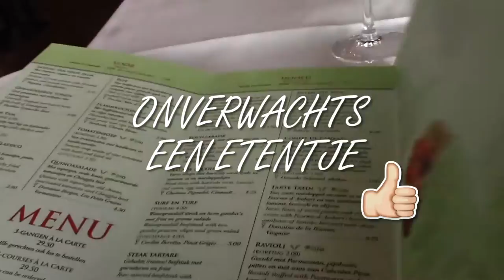Yvonne Keeley Life of a Babyboomer VLOG #2